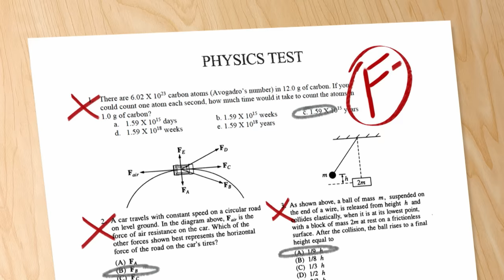Posters - SNL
The posters on a teenager's (Marcello Hernández) wall help him study for physics class.